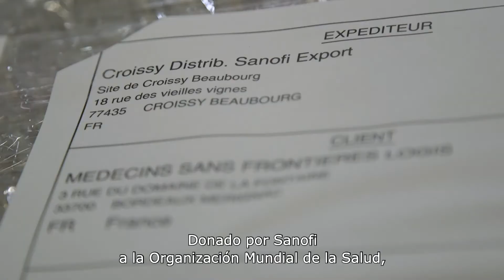Un fin al descuido de la enfermedad del sueño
La etapa final de un tratamiento innovador

Siga el viaje inaugural del fexinidazol, el primer tratamiento totalmente oral para la enfermedad del sueño, desde Francia hasta la RDC. Es un camino que hemos emprendido desde hace más de una década con Sanofi y hoy celebramos que los primeros pacientes reciban este innovador tratamiento.

La iniciativa Medicamentos para Enfermedades Olvidadas (DNDi, acrónimo de Drugs for Neglected Diseases iniciative) es una organización sin fines de lucro de investigación y desarrollo (I + D), orientada ​​por las necesidades de los pacientes, que desarrolla tratamientos seguros, eficaces y asequibles para millones de personas en situación vulnerable que son afectados por enfermedades desatendidas.